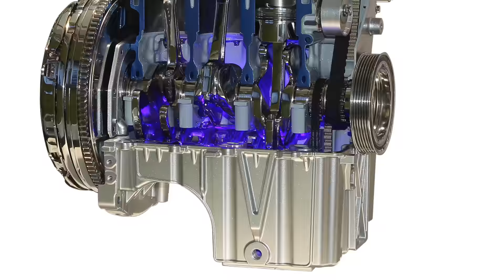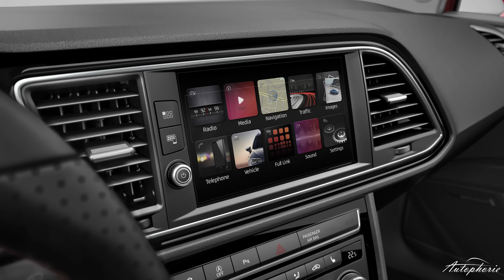NEWS: Neuer Seat Leon (Facelift), Ultra-E Projekt, Kein Apple Auto - Autophorie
Wir blicken auf die NEWS der Kalenderwoche 42. Dabei wird das Apple Auto nun endgültig an den Nagel gehängt. Seat stellt den neuen Leon vor und preist bereits den neuen Seat Ibiza, sowie das Crossover-Modell Seat Arona an.

Ferner wird Audi sich wahrscheinlich aus der WEC zurückziehen und der neue Abgastest wird das Ende für kleine Dreizylinder-Motoren bedeuten. Zu guter Letzt wird der Seat Ateca wohl doch eine Cupra-Version bekommen und mit dem Ultra-E Projekt startet ein 350 kW Schnell-Ladenetzwerk in Europa.